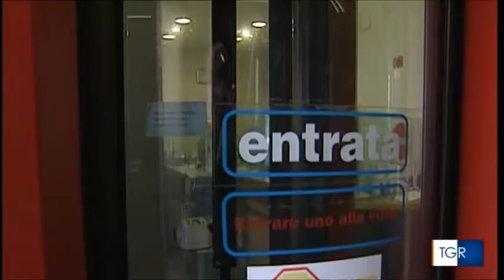TGR Lazio Antitruffa al Centro Anziani Ostiense ex mercati generali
Servizio del TGR Lazio per il nuovo appuntamento del Corso Antitruffa tenutosi presso il centro anziani "ostiense ex mercati generali" il 15 novembre 2016.